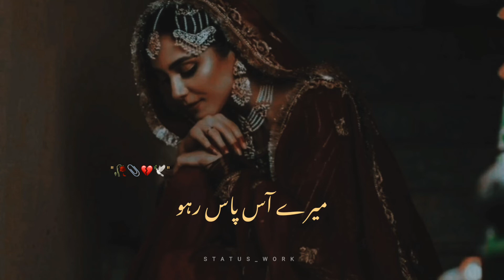Barbad Thay 💔🥀 || Urdu Deep Lines Poetry 🥀 | Sad Urdu Shayari Status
ASSALAMU ALAIKUM

LIKE COMENT & SHARE YOUR FRIENDS ♥️👍 __________________________________________________